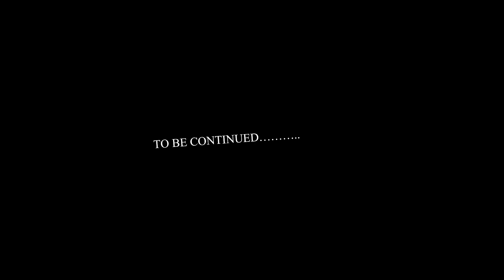ASTERIX THE GAUL EPISODE 2.WHERE IS THE DRUID !?. NARRATED BY TANUSH PORICHHA. SUPERHEROES & COMICS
CREATED BY: RENE GOSCINNY, ALBERT UDERZO
PUBLISHED BY: LES EDITIONS DARGAUD
ASTERIX THE GAUL#STAY#SAFE